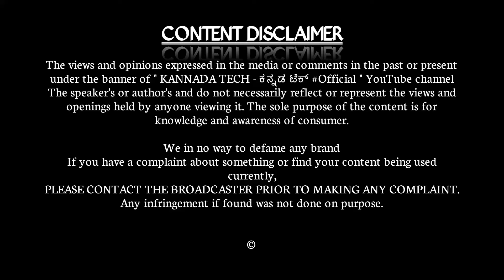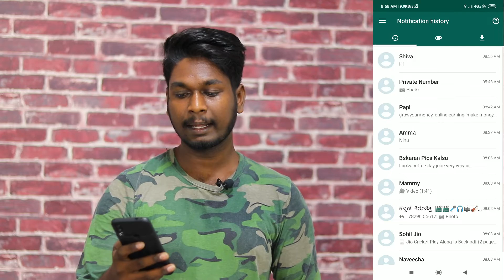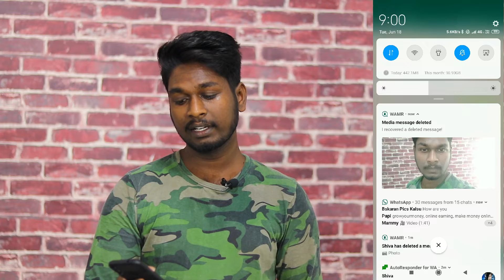ವಾಟ್ಸಪ್ ಟ್ರಿಕ್ಸ್..🔥Whatsapp Amazing Trick🔥How to recover deleted photos and and messages? || Kannada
How to recover deleted photos on WhatsApp?